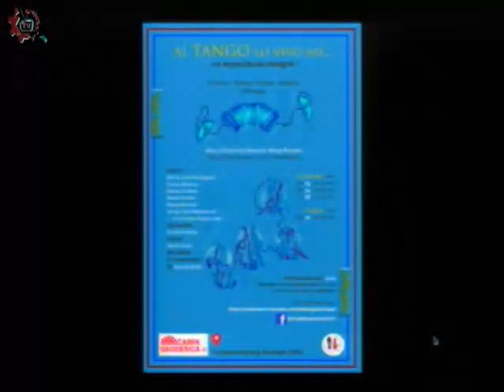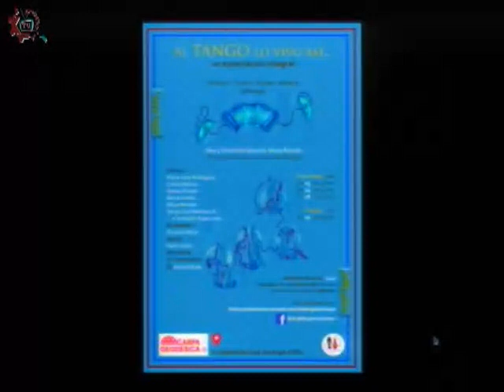20170914-CE1718/DOSSIER/Al tango lo vivo así...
DOSSIER. Al tango lo vivo así. Invitada: Dra. Abe Yillah, Alberto Abrego. Conduce: Ricardo Martínez. Fecha de emisión: 14 de septiembre de 2017. Este y otros programas los puedes ver